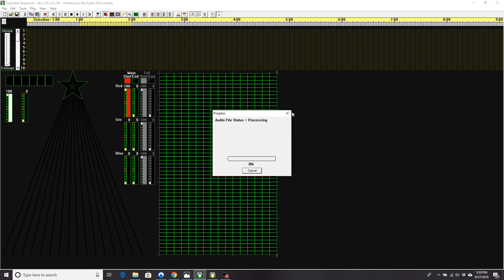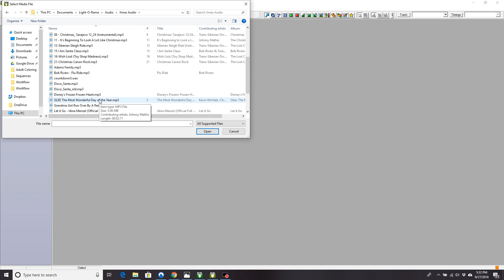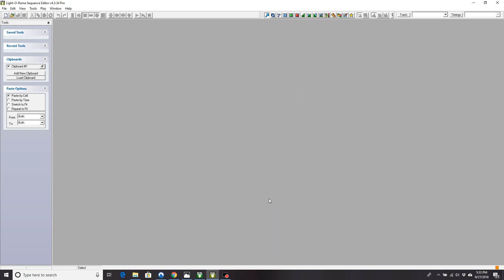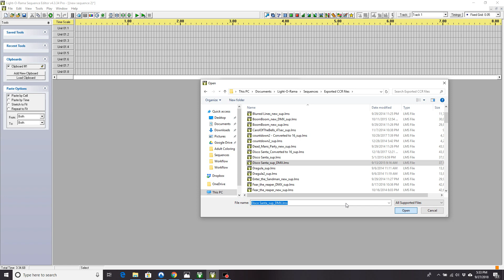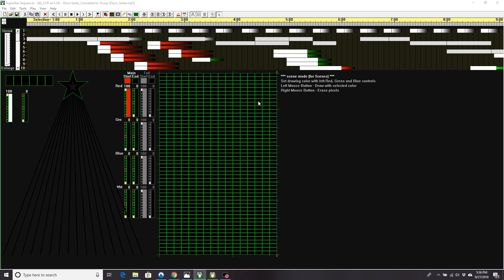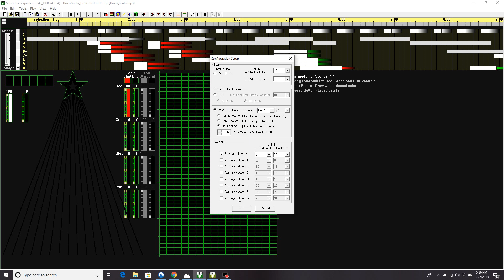How to run a SuperStar sequence in Sequence Editor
Short description of how to export then load a sequence from SuperStar into the Sequence editor in order to run the sequence in you light show. Note this is for Light-o-rama S4 and my be slightly different in the version S5